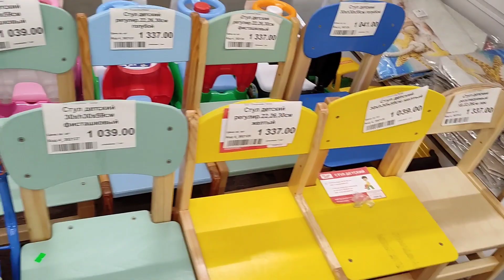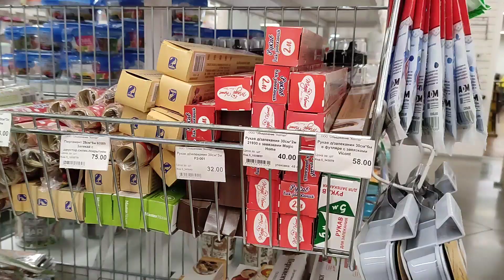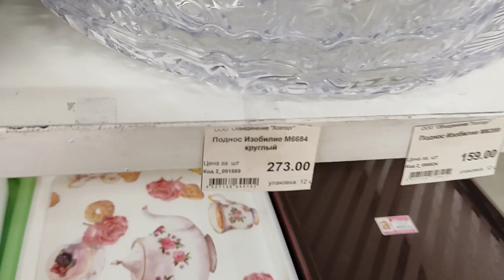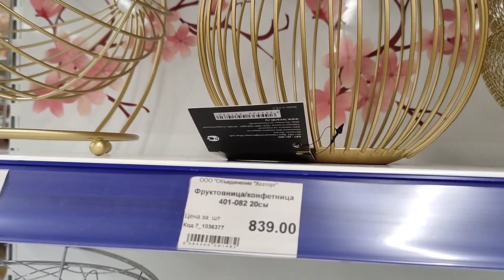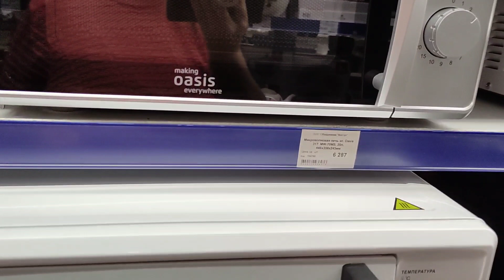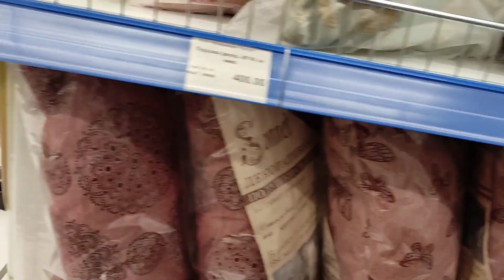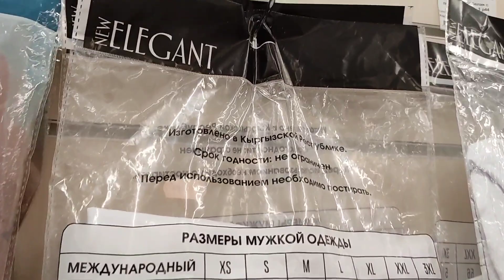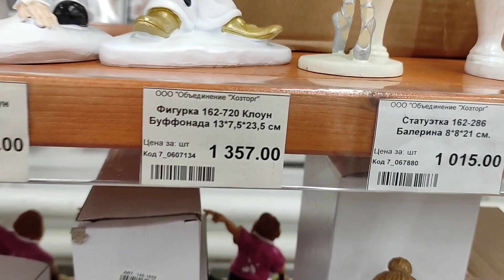товарыдлядома "Всё для дома"на Холмистой. ч. 2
Продолжение первой части о магазине "Всё для дома" в г.Воронеж. Очень нравится этот магазин своим ассортиментом и доступными ценами.